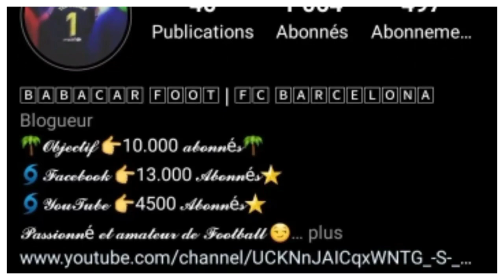PEDRI GONZALEZ INQUIÈTE LE BARÇA / RAYO VALLECANO VS BARÇA (mini avant match +11 parfait).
ÉNORMÉMENT DE PROBLÈMES AU BARÇA EN PLUS DES MAUVAIS RÉSULTATS LES BLESSURES S'ENCHAINENT LE PLUS RÉCENT EST CELLE DE PEDRI GONZALEZ QUI SERA ABSENT 3 SEMAINES SUPPLÉMENTAIRES EN PLUS DE CE QU'IL A DÉJÀ RATÉ.

Alors:
===》LIEN POUR INTEGRER LE GROUPE FACEBOOK FANS DU BARÇA:👇
Vous pouvez aussi me suivre sur mes réseaux:
===》LIEN DE LA PAGE: LE MEIILLEUR DU BARÇA:👇
VOUS POUVEZ AUSSI ME REJOINDRE SUR TIK TOK
Pour plus d'informations vous pouvez me contactez👇:
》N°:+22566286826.